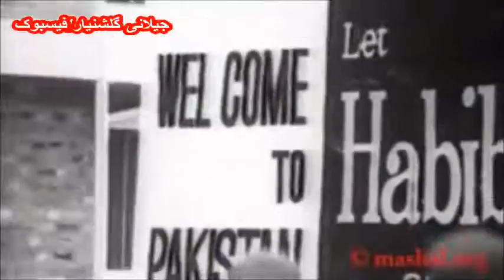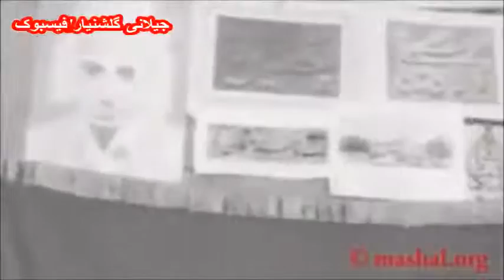دستاورد های کار و مبارزه مشترک حزب و مردم قسمت سوم فلم مستند!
بگذار بد نیتان بر ما بتازند،
بگذار بدخواهان ما را با سلاح دروغ و ریا و تفتین و تخطئه حقایق نفرین کنند،
بگذار جفاکاران نو به دوران رسیده نشسته بر گرده مردم ما فخر فروشی کنند.
این‌ها می‌گذرد، نسل‌ها می‌گذرند، خاک متعفن دروغ پردازان را باد تاریخ به هوا بلند می‌کند و یادی از آنان بجا نخواهد ماند ولی نسل‌های بالنده و برومندی که از زیر خاک سیاه دوران در خون تپیده و نامراد کنونی سربلند خواهند کرد و انصاف و عدل و تعقل میزان برخوردشان خواهد بود، مهر این رستاخیز دادخواهانه را بر دل خواهند نشاند؛ آن‌سانی که ما امروز از جنبش‌های بابک خرمدین و مزدک و المقنع و ابومسلم خراسانی و یعقوب لیث صفار با محبت و شگفتگی یاد می‌کنیم. سرنوشت این رستاخیز در خون تپیده تاریخ نیز چنین خواهد بود!
اسدالله کشتمند
برگی از تاریخ مستند ما !
مداخلات امپریالزم جهانی و شرکا علیه مردم و کشور ما!
افغانستان در آئینه حقایـق !
دهه شصت خورشیدی (دهه هشتادعیسوی)
پیرامون وضعیت سیاسی، اجتماعی، اقتصادی، نظامی و فرهنگی!!!